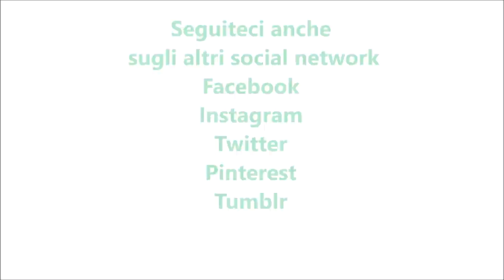Torta allo yogurt con pere e cioccolato per bimby TM6 TM5 TM31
Ingredienti:
350 g di farina di tipo "2"
1 vasetto di yogurt alla vaniglia
150 g di zucchero di canna
130 g di olio di semi di girasole
450 g di pere tagliate a dadini
100 g di gocce di cioccolato fondente
la scorza di un limone
1 bustina di lievito per dolci vanigliato
zucchero a velo per decorare q.b.
1 pizzico di sale
1 bustina di vanillina